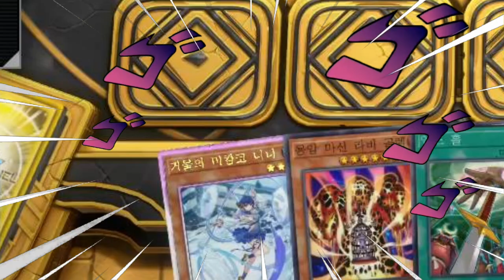크샤트리라는 장막을 들추고 미래를 엿... - [마스터듀얼]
ㅡ먹으렴ㅎ

BGM
- Trickcal Soundtrack - Title Theme
- [Blue Archive] Theme 07_Mitsukiyo 05 - Unwelcome School

-2일 1영상

### 구독
### 좋아요